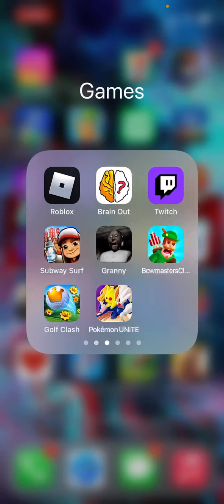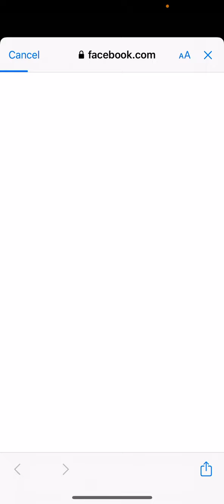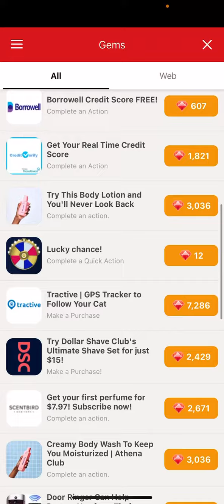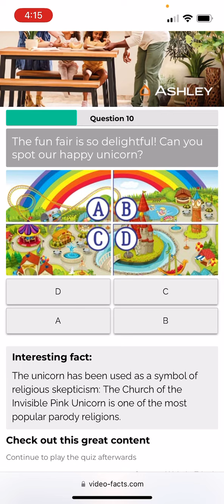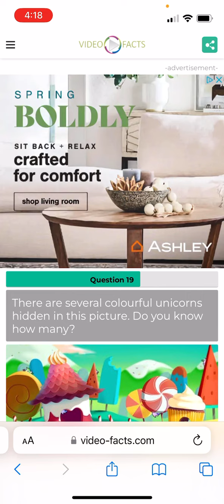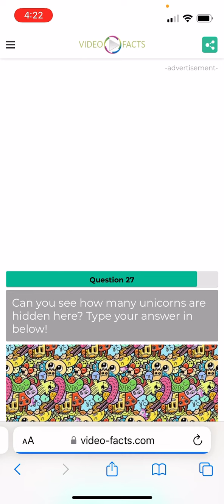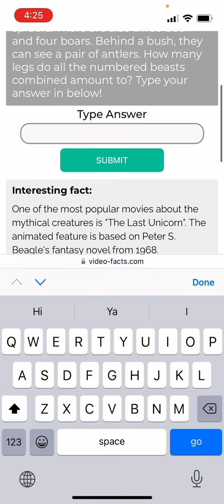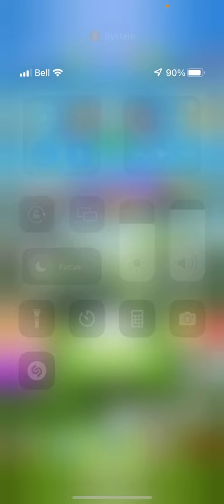Plz like and subscribe